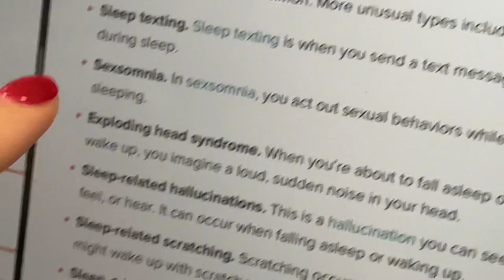Wellness Vlog w/ Caroline (We’re Hilarious)